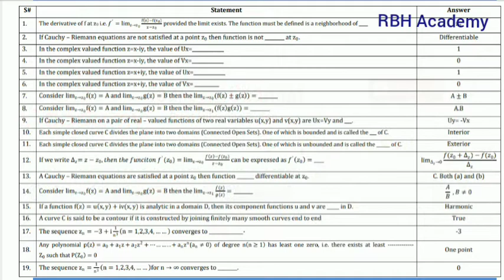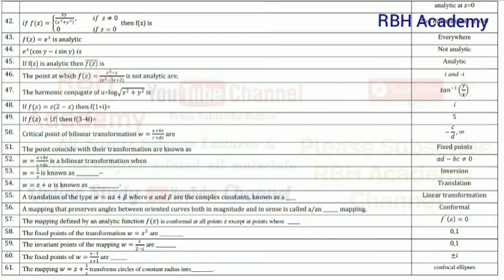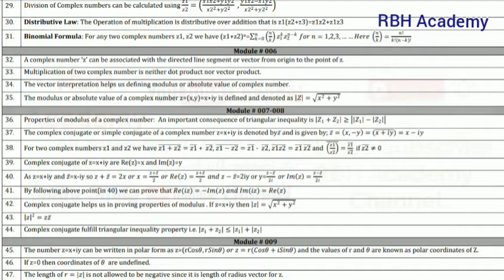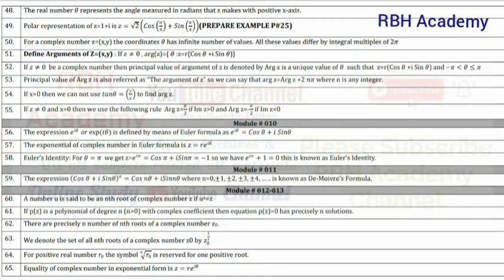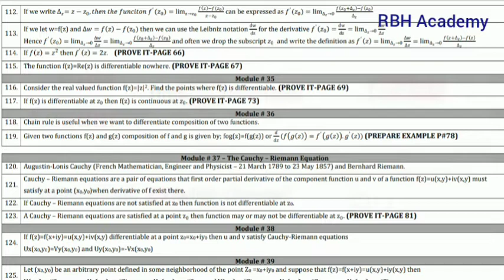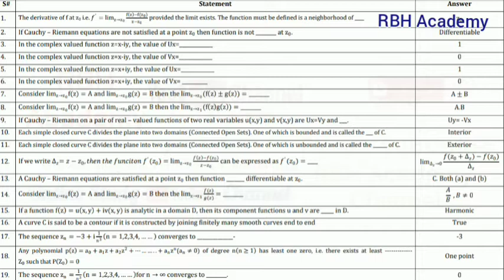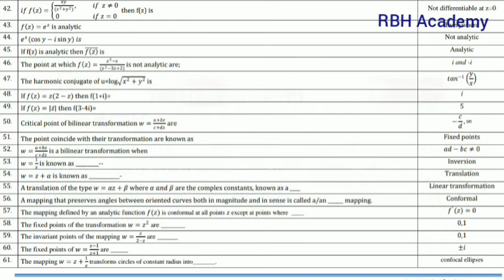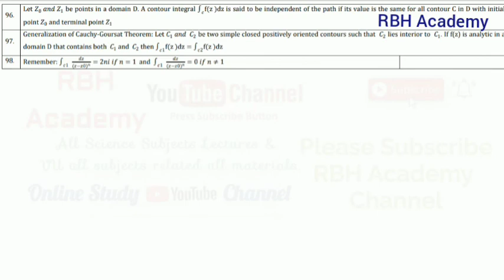MTH_632 Final Term Quiz Short Question and Long Question 2021.